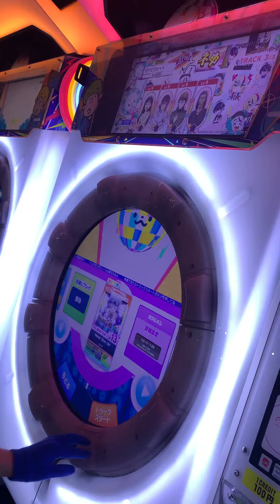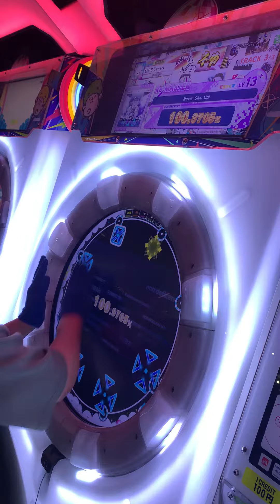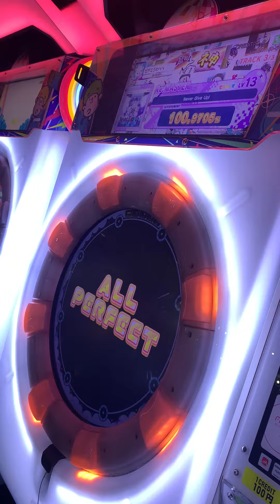【maimaiでらっくす】Never Give Up! Re:MASTER ALLPERFECT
MASTERより優しい譜面やってることも
MASTERとあまり変わらない感じ